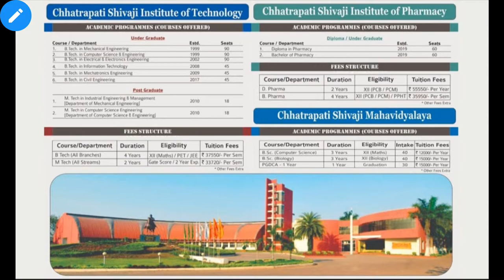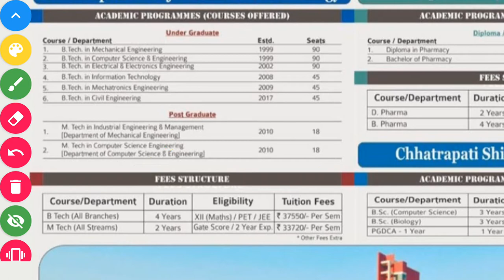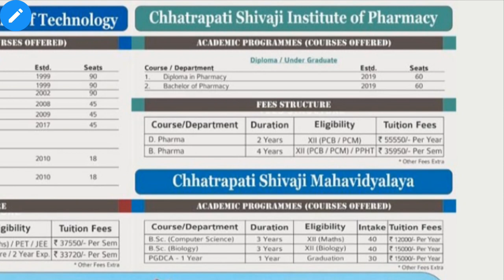Chhatrapati Shivaji Institute of Technology Durg|Engineering|Pharmacy |Seats |Fees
Hello Students

Aaj hum aap ko iss video me "Government Polytechnic Durg College" Ke bare me batne ja rahe hai